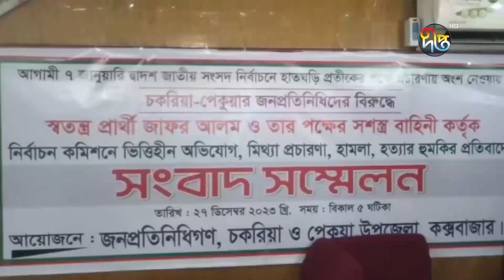কক্সবাজার ১ আসনের স্বতন্ত্র প্রার্থীর অভিযোগ ভিত্তিহীন দাবি | Cox's Bazar | Deepto News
কক্সবাজার ১ আসনের স্বতন্ত্র প্রার্থীর অভিযোগ ভিত্তিহীন দাবি

Address:
Deepto TV
7/A/GA Tejgaon Industrial Area,